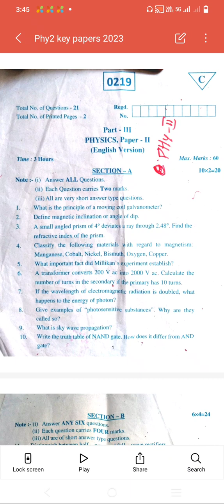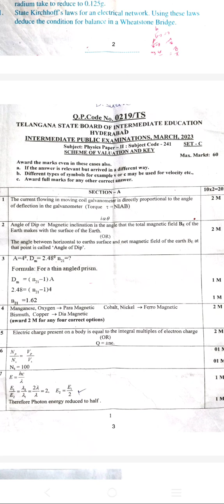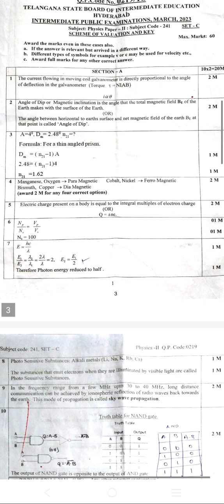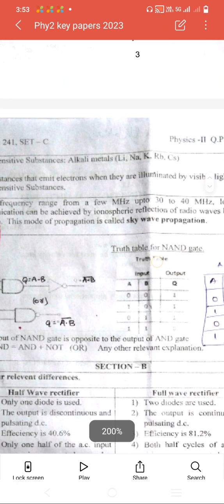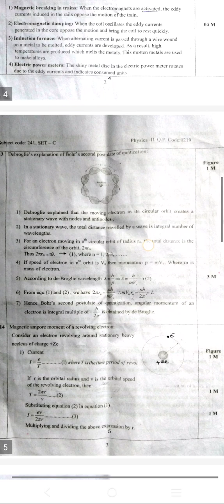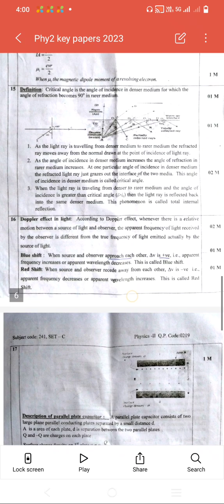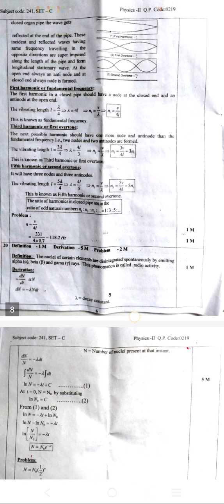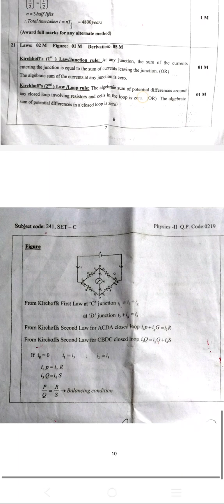Phy 2 key paper March 2023 IPE TS,scheme of valuation @mathsandscienceworld 2nd year phy key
Phy 2 key paper March 2023 IPE TS,scheme of valuation